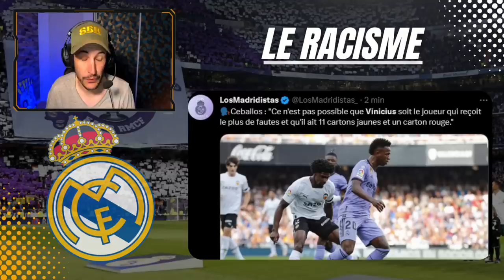❌ VINICIUS VICTIME D'INSULTES RACISTES SE FAIT EXPULSER !! UNE HONTE ABSOLUE